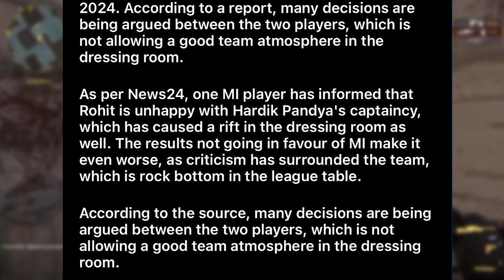OMG ! Rohit Sharma Quite Mumbai Indian | Rohit Sharma leave MI......